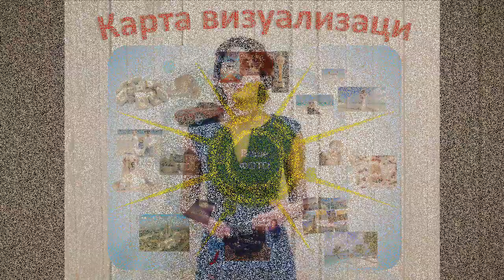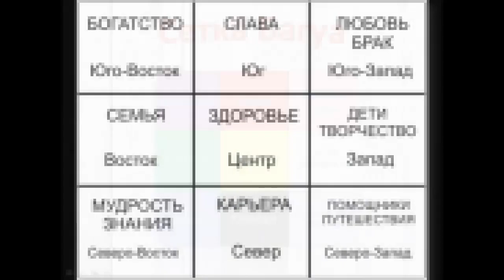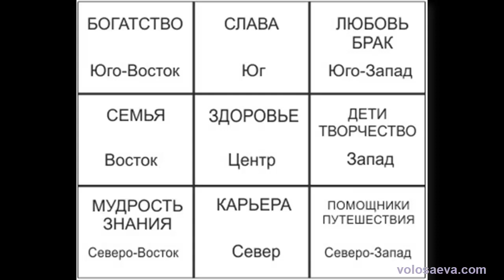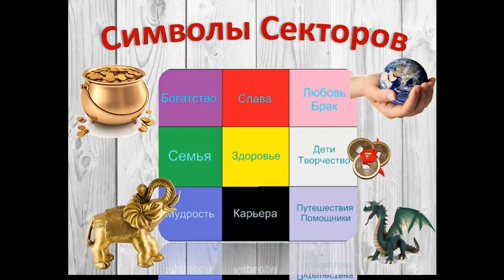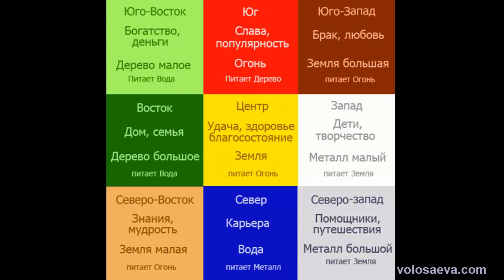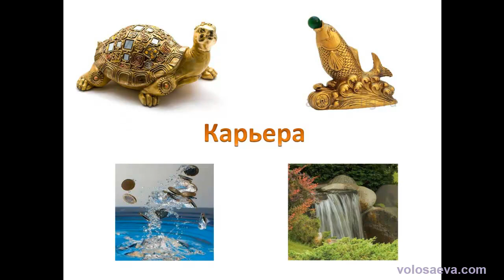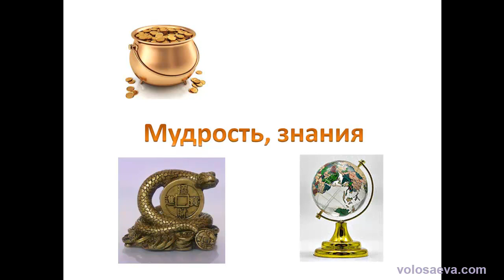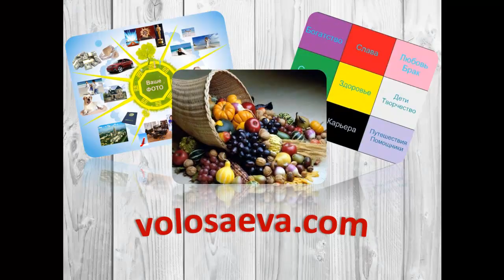Карта визуализации или как исполняются желания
А Вы уже поставили цели на год?
В преддверии Нового Года очень важно посвятить время постановке целей, подвести итоги уходящего года. А чтобы усилить реализацию своих целей — можно сделать «правильную» карту желаний, зная все секреты ее активации.
Как же запустить в действие секретный механизм реализации целей?
Смотрите ответ в видео!